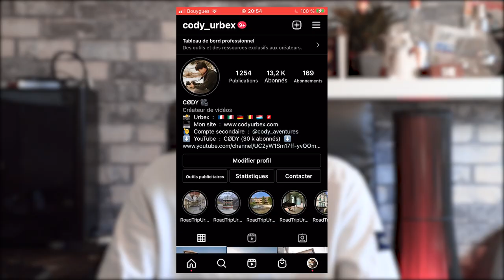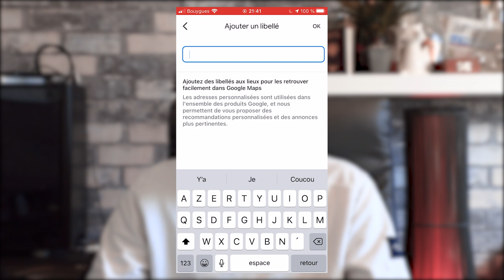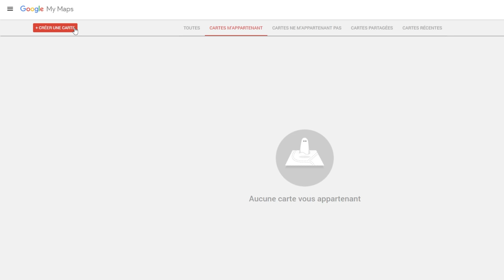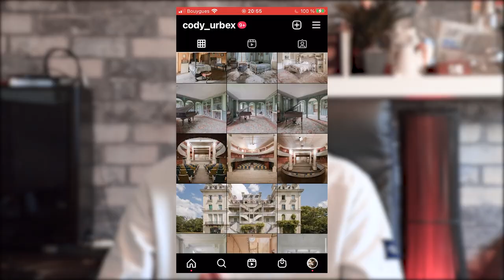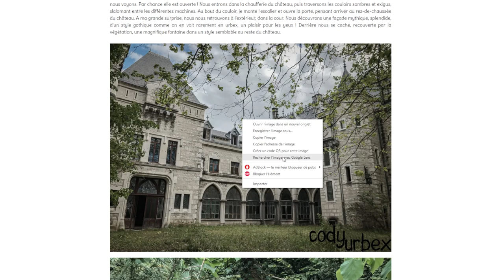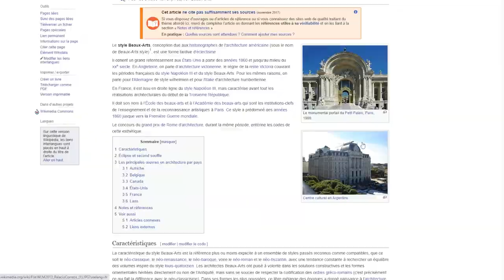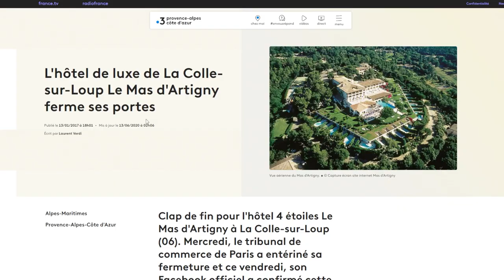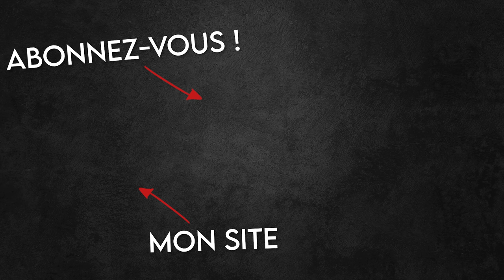Comment trouver des lieux abandonnés / spots d'urbex ?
Vous cherchez des lieux abandonnés, des spots d'urbex, mais vous ne savez pas comment vous y prendre ? Plutôt que demander à ce qu'on vous file des adresses, voici toutes les méthodes pour les trouver par vous-même ! Et pourquoi pas même trouver des spots encore inconnus !

⚠ Précisions : Toutes les adresses données dans cette vidéo sont des lieux qui ne sont pas/plus à l'abandon, qui sont en rénovation, ont été rénovés ou rasés. Ne dévoilez et ne donnez pas d'adresses si vous ne voulez pas voir les lieux se faire dégrader. Sinon ne venez pas pleurer.

MON MATÉRIEL :

Boitier Canon :
Boitier Lumix :

Objectifs Sigma :
Objectif Lumix :

Stabilisateur DJI :

Panneau LED :